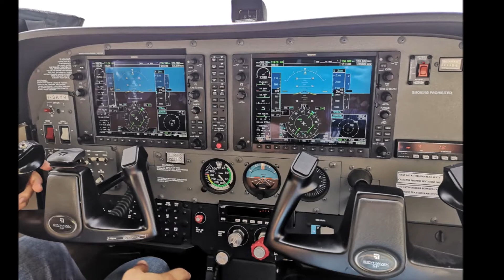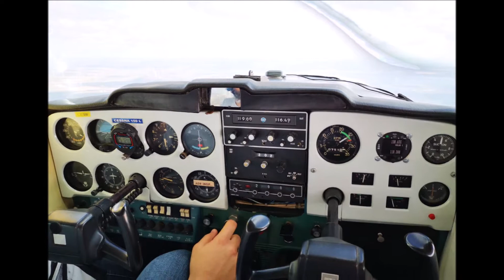SUNSET FLIGHT WITH MY LOVE